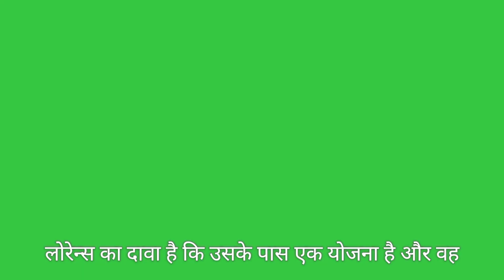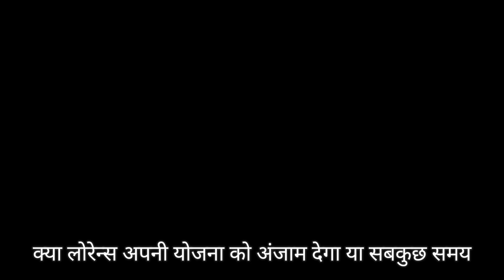Goldy barar & Lawrence bishnoi planing to kill Salman Khan | Kyu marna chahta hai 😳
lowrencebishnoi salmankhan SKYXYZ313 Goldy barar & Lawrence bishnoi planing to kill Salman Khan | Kyu marna chahta hai 😳